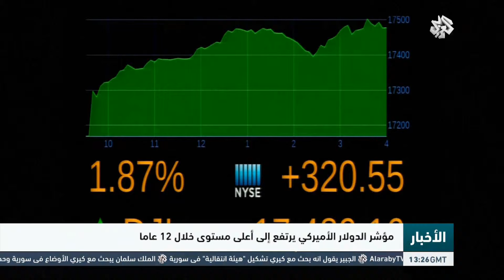التلفزيون العربي | مؤشر الدولار الأمريكي يرتفع إلى أعلى مستوى خلال 12 عاما